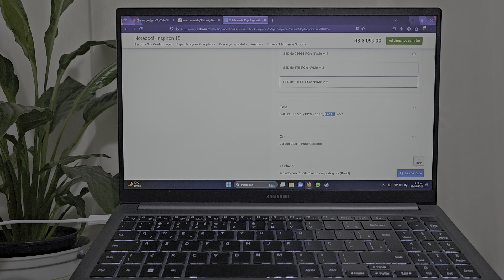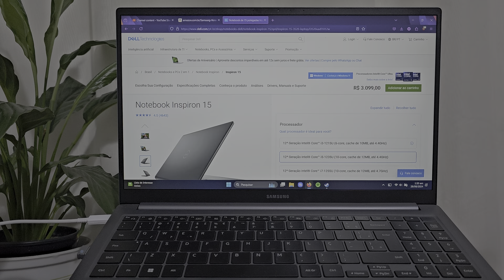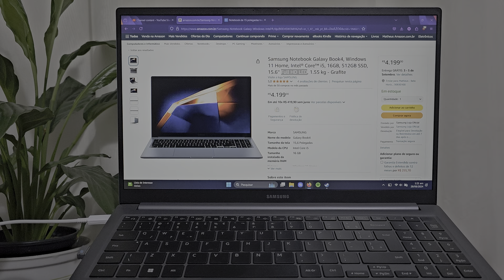Samsung Galaxy Book4 vs Dell Inspiron 15: qual o melhor custo benefício em 2024?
💡 Curso Fundamentos do Anki:
Aprenda a criar, organizar e revisar flashcards de forma eficiente com o Anki!

📱 Tablets recomendados:
Galaxy Tab S6 Lite:

⌨️ Acessórios recomendados:
Teclado e mouse DELL:

💻 Notebooks recomendados:
Lenovo IdeaPad